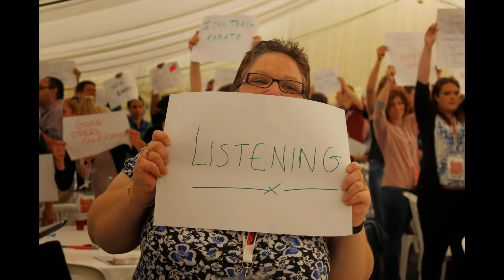Cohort 9 - Action Camp, 2014